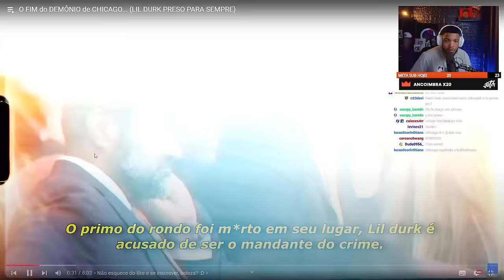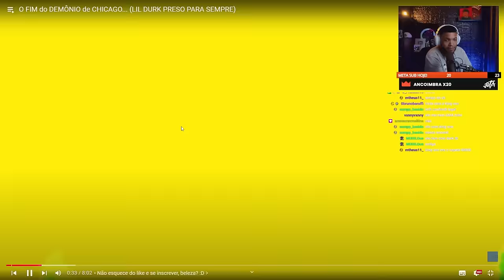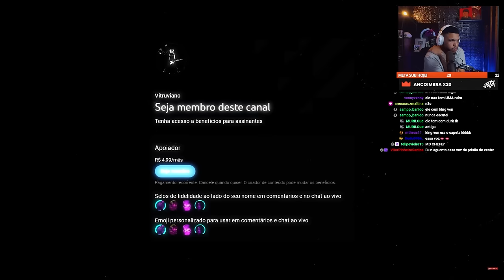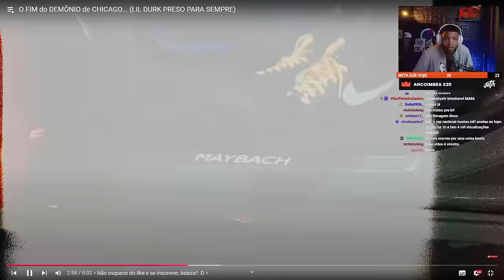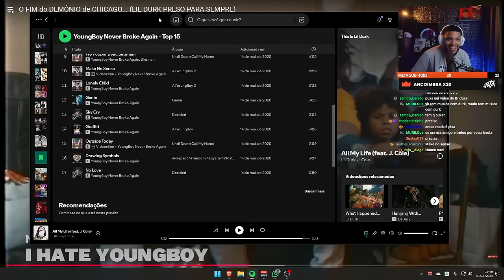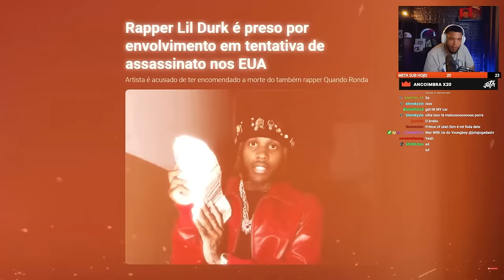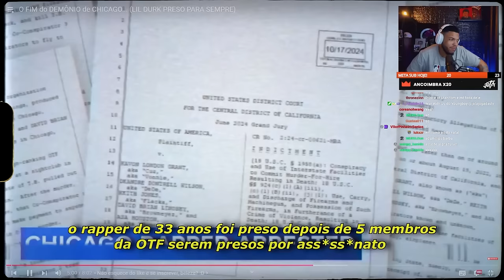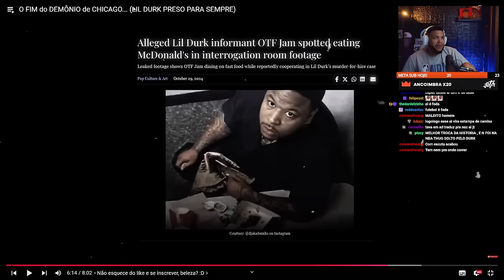O FIM DO DEMÔNIO de CHICAGO... (LIL DURK PRESO PARA SEMPRE) | REACT DO JOTA